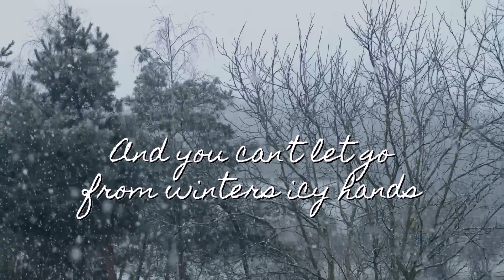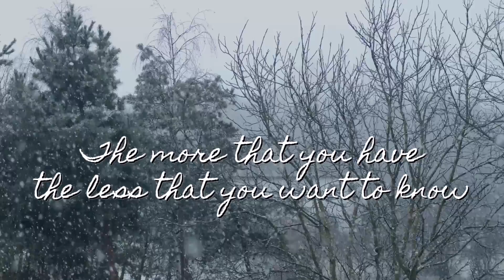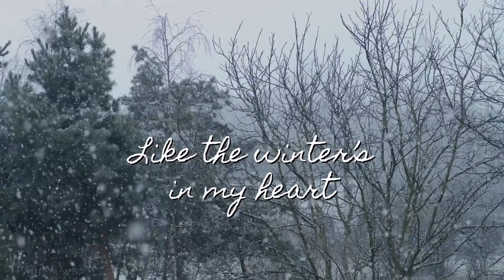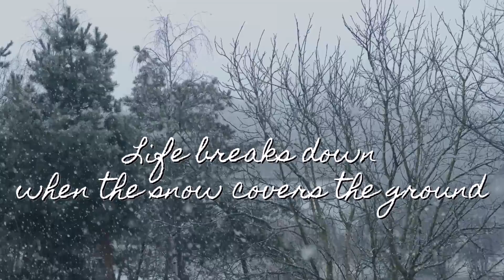The New Starts Now - Winter [Official Lyric Video]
►Lyrics:
Snow keeps on falling all around tonight
There's no telling where it all ends
It hides all my secrets in powder white
There's no hiding what the truth is

The more that you know the less that you understand
And you can't let go from winter's icy hands

And I'm cold
Like the winter
Like the winter's in my heart
Like the winter
Like the winter's all I've got

Well I lost my way in the world tonight
I'll be better in the summer
And everyone's asking - you feel alright?
I'll keep lying because the truth is

The more that you have the less that you want to know
And you can't move on when winter won't let go

And I'm cold
Like the winter
Like the winter
Life breaks down when the snow covers the ground

And we're frozen inside till our hearts melt it down
We won't give up till we fight our way out here
And I can't do this without you

And I'm cold
Like the winter

And I'm cold like the winter
When the snow covers the ground